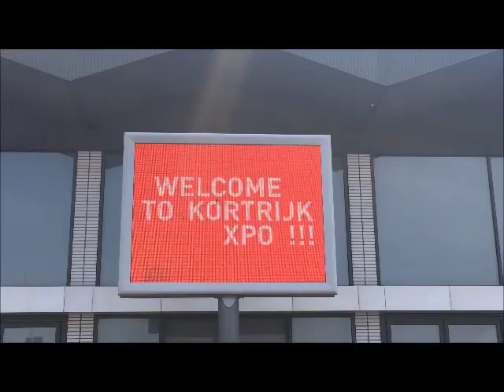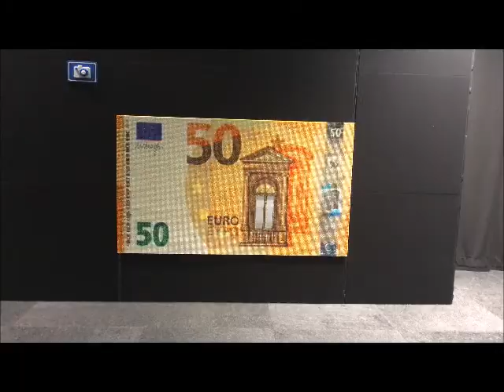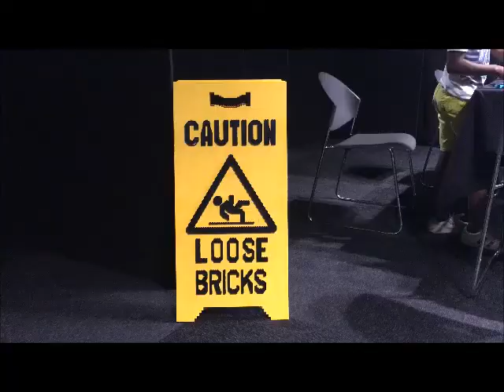Amazings - Art with Lego bricks @ Kortrijk Xpo 2018 - BM31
Amazings by Dirk Denoyelle @ Kotrijk Xpo 2018
Fun, art, humor & workshops with millions of Lego bricks
Discover the Bmaster sign made with Lego bricks
July 7, 2018
Until July 22, 2018